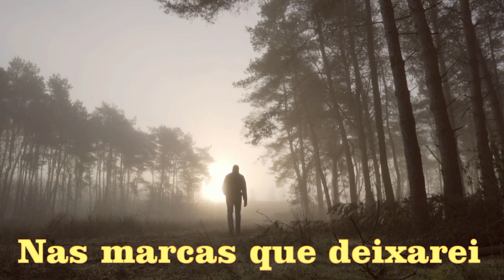2023 - Epitáfio (poema HERANÇA, de 1991)